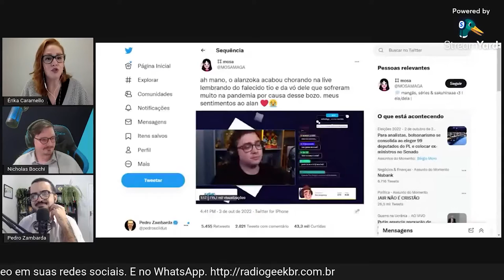Streamer ALANZOKA vai de LULA e se posiciona POLITICAMENTE